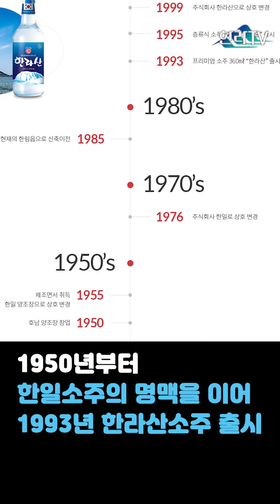[모바일 최적화영상] 제주도민이 오름에서 빈 소주병 줍고 좋아하는 이유